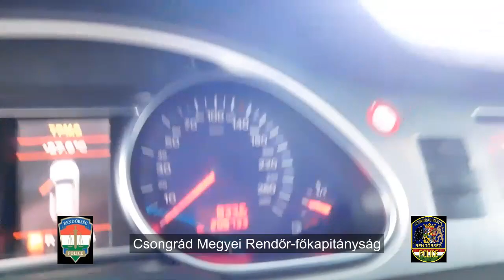Körözött autó Csanádpalotán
A magyar rendőrök a német hatóságok által körözött gépkocsit foglaltak le Csongrád megyében.